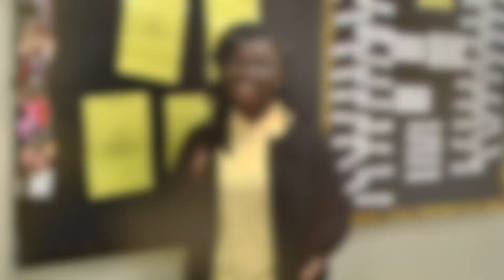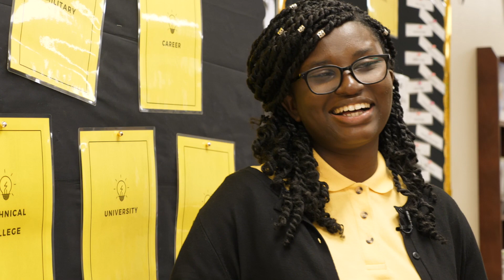OCPSGrads Ocoee HS Wildine Saintil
GRAD GOALS: Wildine Saintil’s not even out of high school and she’s already planning for retirement! In 7th grade, she started taking online classes and got ahead of her peers. Combined with dual enrollment, Wildine is now about to graduate from Ocoee High an entire year early AND with 40+ college credits under her belt! She’ll study to become a Physician’s Assistant, helping people as a career, and then retire early. She’s one stellar example of the OCPSGrads in the Classof2019